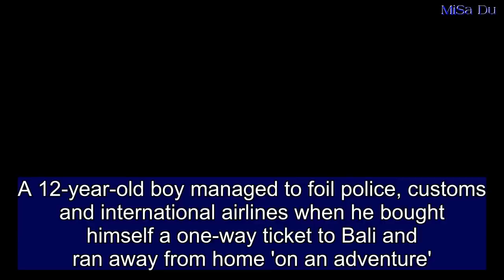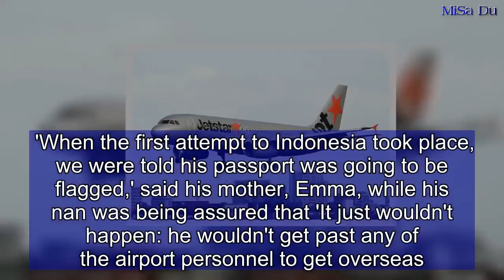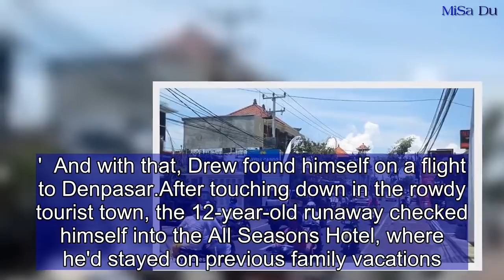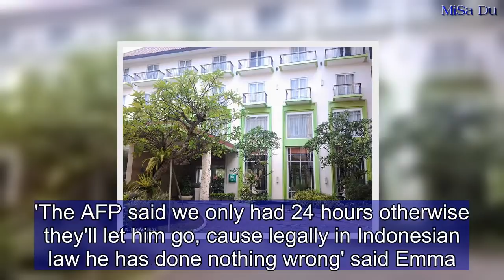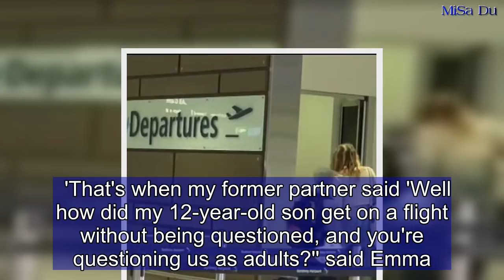12-year-old travels to Bali after boarding a Jetstar flight with ease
A 12-year-old boy managed to foil police, customs and international airlines when he bought himself a one-way ticket to Bali and ran away from home 'on an adventure'.The young boy, who goes by the name of Drew, packed up and left his Sydney home following a heated argument with his mum.Drew used the family credit card to book himself a flight to Denpasar, Bali - first with Garuda airlines and then, when that failed, with Qantas.'I went to the airport, and the crew wouldn't let me on... cause I didn't have documents from mum or dad,' he told A Current Affair.It was only once Drew went to Jetstar that he managed to book his international ticket and make it through the airport unchecked.This despite the Australian Federal Police's assurances that he was on their radar and wouldn't be allowed to leave. 'When the first attempt to Indonesia took place, we were told his passport was going to be flagged,' said his mother, Emma, while his nan was being assured that 'It just wouldn't happen: he wouldn't get past any of the airport personnel to get overseas.'The discount flights took young Drew to Perth first, where he then transferred into the international departures lounge and was indeed checked by airport personnel.'They just asked for my student ID and passport,' he said. 'To prove that I'm in a secondary school.'  And with that, Drew found himself on a flight to Denpasar.After touching down in the rowdy tourist town, the 12-year-old runaway checked himself into the All Seasons Hotel, where he'd stayed on previous family vacations.Then he hired himself a motorcycle, again with minimal questions as to his age or driving qualifications.For the next four days Drew roamed the streets of Denpasar: shopping, lounging on the beach and, at one point, buying himself a beer.All the while ignoring the numerous texts and calls from his worried parents back home.But it was when Drew posted a video of himself backflipping into the hotel pool that the jig was well and truly up.His mum discovered his location and instantly informed the AFP, who got in touch with the local chief police commissioner.   'I just went to the beach and then by the time I got back the consulate was there' said Drew. '[So] I said I was going to go get my stuff from the room and then I locked myself in the room.'Police were forced to unscrew the windows of the hotel to finally catch the elusive teen - and his parents were instructed to sit tight while their son was brought home to them.But Drew hadn't broken any Indonesian laws, and no one had the right to arrest him or escort him to the airport for deportation.'The AFP said we only had 24 hours otherwise they'll let him go, cause legally in Indonesian law he has done nothing wrong' said Emma.'We were a mess - you've got a child who's in Indonesia by himself, who's as savvy as him riding motorbikes, organising his own little life over there.'Emma and Drew's father rushed to Indonesia to retrieve him, also flying to Bali via Perth - where they